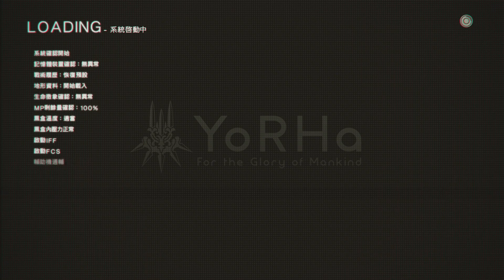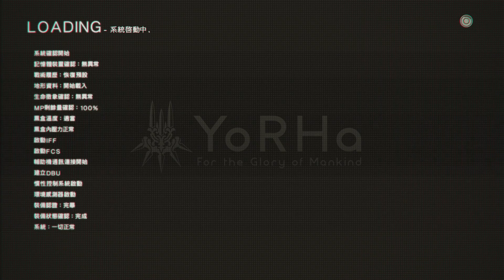NieR:Automata / ニーア オートマタ 07(幾乎支線)